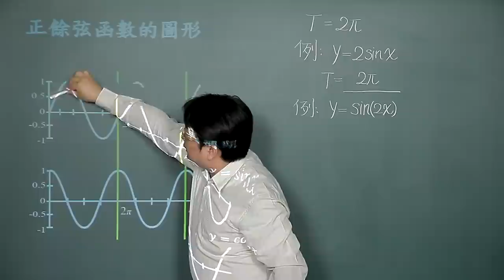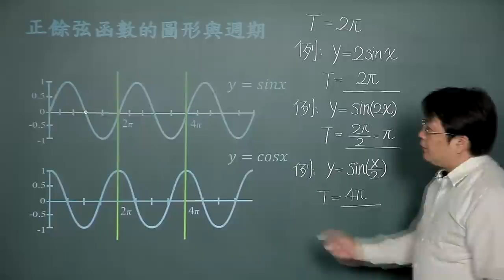正餘弦函數圖形與週期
課程簡介："正餘弦函數的圖形與週期"由中華科技大學李柏堅老師講授，適合剛進入大學新鮮人來觀看，內容生動又有趣，相信同學看完之後，同學信心大增，更能了解正餘弦函數的圖形與週期的觀念。
課程難度：■■□□□
適合對象：
授課教師：李柏堅
製作單位：中華科技大學 遠距教學組
製作人員：林文博、楊智森、黃美玉、陳憶青、施驊芬、蔡鄢竹